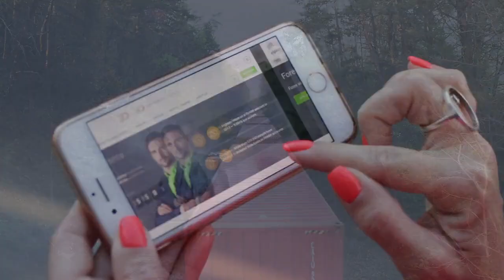Представлена умная колонка «Капсула Мини» с голосовым помощником Маруся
Российская компания Mail.ru Group представила новую умную колонку «Капсула Мини».